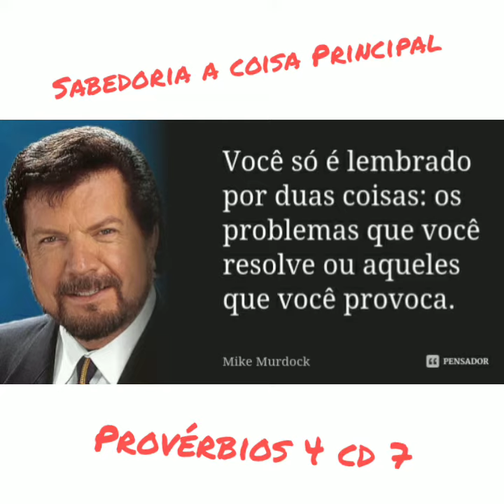Chaves de Sabedoria com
O Melhor Curso de Market Digital com meu Amigo Jorge Motiva.

O Melhor Que vc pode Fazer é Prosperar trabalhando na internet

Será um Prazer te ajudar a mudar de Vida e Prosperar pois este é o Desejo de Deus para você... Pense Nisto.
Ev. ELISEU

Redes Sócias